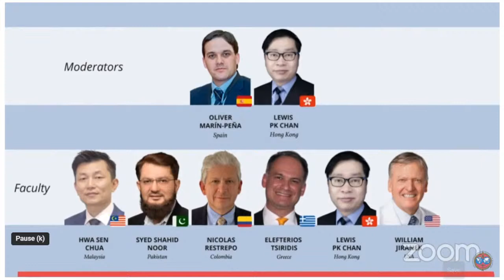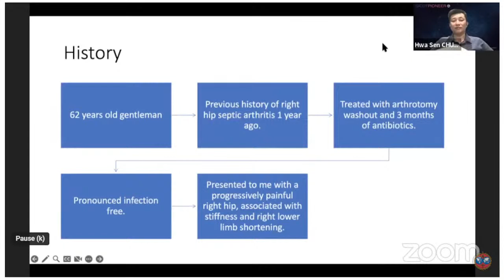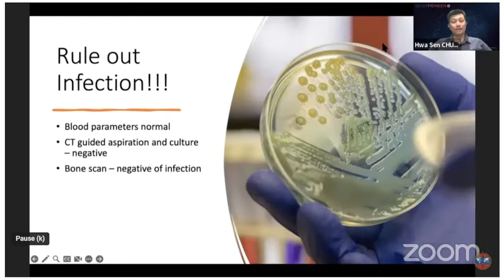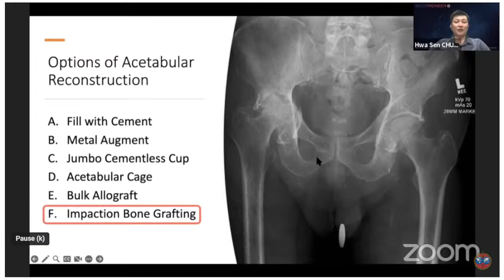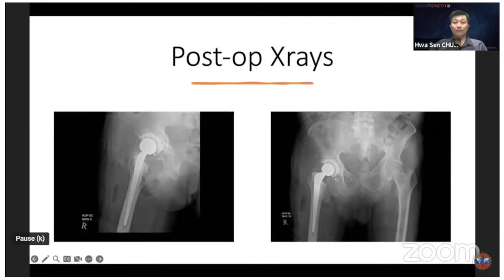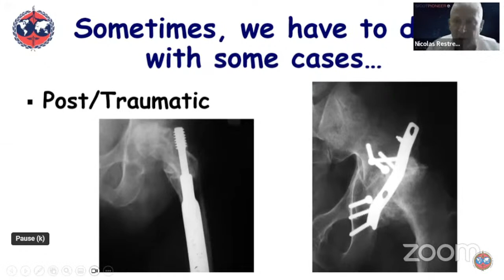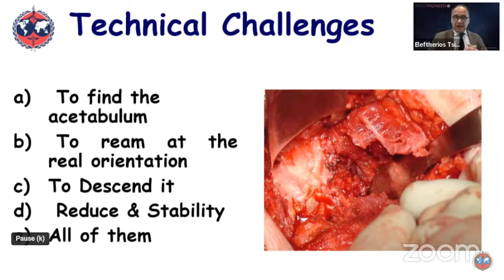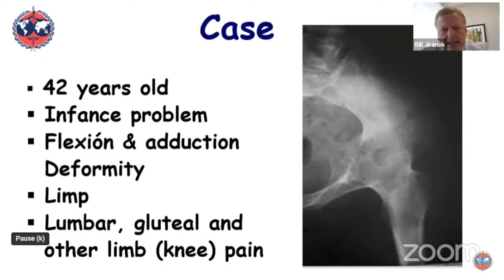Challenging Primary Hip Arthroplasty: How to Do it – SICOT PIONEER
🔰 Challenging Primary Hip Arthroplasty: How to Do it

🕸️ Date & Time - Thursday 29 June 2023, 21:30-22:40 IST

⏺️ Moderators
OLIVER MARIN-PENA (Spain)

LEWIS PK CHAN (Hong Kong)

➡️ FACULTY

👨‍⚕️HWA SEN CHUA (Malaysia)

👨‍⚕️SYED SHAHID NOOR (Pakistan)

👨‍⚕️NICOLAS RESTREPO (Columbia)

👨‍⚕️ELEFTERIOS TSIRIDIS (Greece)

👨‍⚕️WILLIAM JIRANEK (USA)

🔆CASE DISCUSSIONS

🔶Case 1: Too eroded
▪️Hwa Sen Chua
▫️Panelist: Syed Shahid Noor President, The Asia Pacific Hip    Society

🔷Case 2: Too immobile
▪️Nicolas Restrepo
▫️Panelist: Elefterios Tsiridis President, The European Hip Society

🔶Case 3: Too crooked
▪️Lewis PK Chan
▫️Panelist: William Jiranek President, The Hip Society